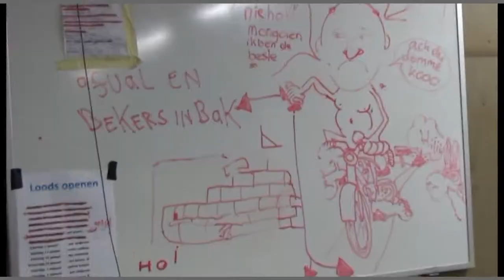2013 2014 Tuffelkeerlkes Baron Tim Adjudant Maurits Miss Daniek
Foto's en film ter gelegenheid van het 44 jarig jubileum van CV de Tuffelkeerlkes